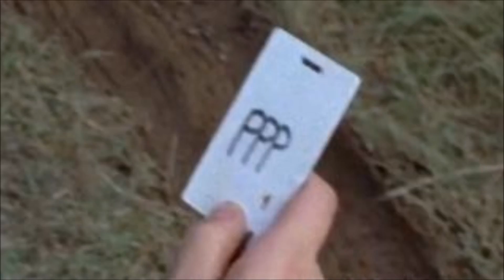TWD Podcast-Season 7 episode 6 "In a Nutshell"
The Podcast is back my walking dead fans, in a nutshell here's episode 6 from season 7!

2 more filler episodes and the shit goes down!